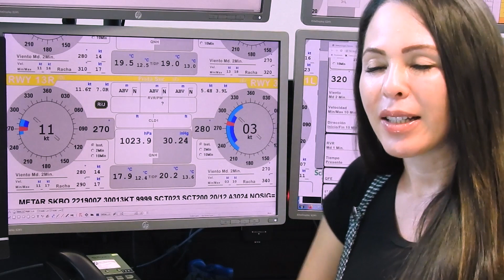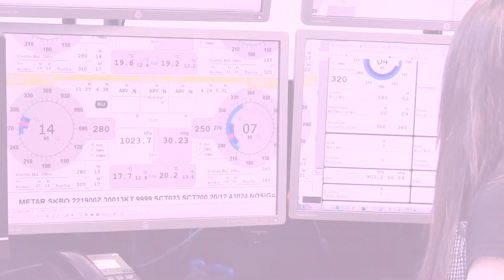Reporte de presión a partir del 3 de diciembre